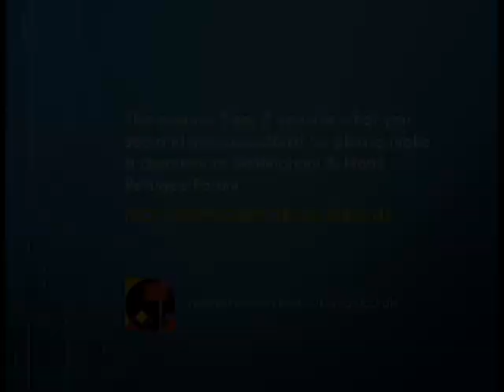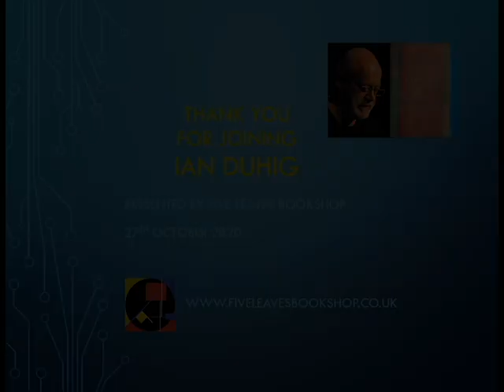Five Leaves Author Interviews - Ian Duhig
Ian Duhig has written seven books of poetry, most recently 'The Blind Roadmaker' (Picador 2016), a Poetry Book Society Recommendation shortlisted for the Forward Best Collection and TS Eliot Prizes. Duhig worked with the homeless for fifteen years before becoming a writer.  and has won the Forward Best Poem Prize once and the National Poetry Competition twice.

This interview is pre-recorded, and it premieres at 7pm on October 27th.

The Christopher Fox piece Ian mentioned in the context of the last poem he read: